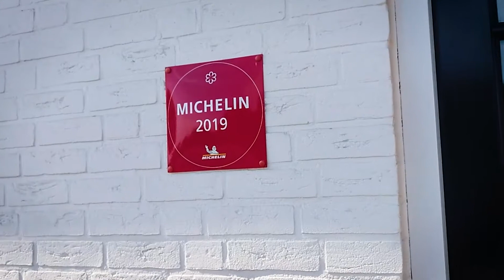4 hands diner with Thomas van Santvoort and Richard van Oostenbrugge - Singapore - Part1/Vertrek